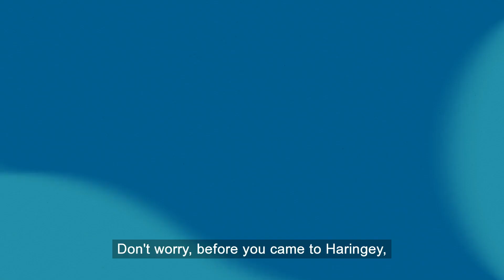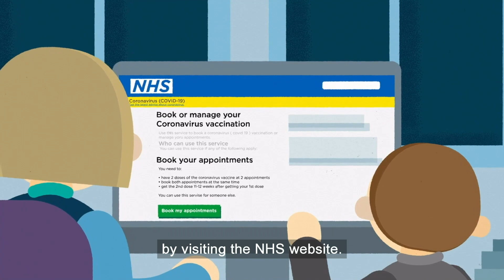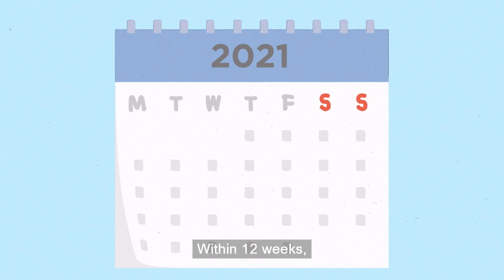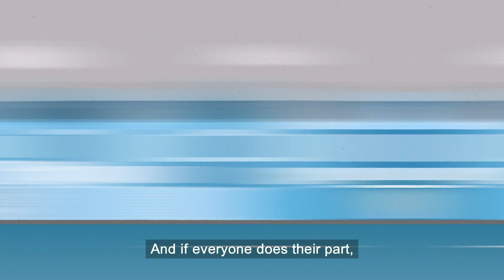A day in the life of Jab – a COVID-19 vaccine animation (June 2021)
An animation following the journey of a COVID-19 vaccine called Jab, from his creation in a laboratory, through to his role in protecting Nicole from the coronavirus, and enabling Haringey to get back to normal.